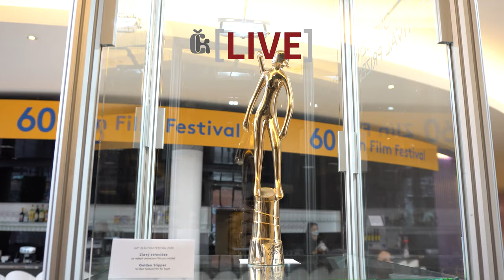Prezident Čestmír Vančura a umělecká ředitelka Markéta Pášmová o 60. Zlín Film Festivalu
V pátek 4. září 2020 odstartoval jubilejní Zlín Film Festival. Šedesátý ročník je výjimečný hned v několika ohledech. Co všechno vlastně na diváky čeká, jsme se zeptali prezidenta festivalu Čestmíra Vančury a umělecké ředitelky Markéty Pášmové.